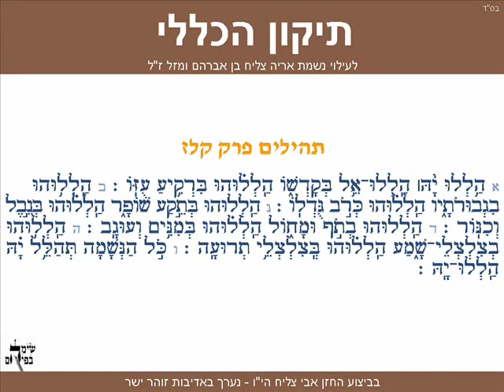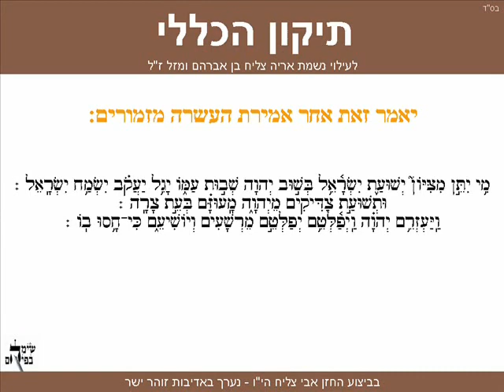Tikun Haklali תיקון הכללי. בנוסח כורדי. מגיש : אבי צליח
רבי נחמן אומר לנו (שיחות הר"ן ע"א) בעניין מה שכתוב בזוהר הקדוש (בראשית קפח), שעל פגם הברית בפרט מאן דאושיד זרעא בריקניא חס ושלום וכו' אין מועיל תשובה, אמר רבינו ז"ל, "שאין הדבר כן רק על הכל מועיל תשובה". ואמר שבזה המאמר הזוהר אין שום אדם מבין הפשט אלא רק הוא לבד. והכלל שבאמת מועילה תשובה בודאי על חטא זה, אפילו אם הרבה לפשוע חס ושלום בזה. וכבר מבואר בספרים הנדפסים (ליקו"מ ח"א, כז, ח) שעיקר התשובה הוא לבל יעשה עוד מכאן ולהבא, והוא מוכרח לעבור באלו המקומות והעניינים שהיה בתחילה ולהתנסות שם. וכשמרחם על עצמו עכשיו ואינו עושה עוד מה שעשה מקודם ומשבר את תאוותו, זהו עיקר התשובה.

התרופה של רבי נחמן

כשאדם חולה עליו ללכת לרופא כדי לקבל תרופה, כמו בגשמיות כך גם ברוחניות, כשצריכים תרופות הולכים לרופא, וככל שהקלקול והפגם גדולים יותר צריכים רופא גדול יותר ותרופה חזקה יותר כדי לתקן את המצב.

רבי נחמן מברסלב זצ"ל הוא רופא גדול שגילה תרופה גדולה הנקראת "תיקון הכללי". ואמר, שאם אירע לאדם מקרה בלתי טהור או שנכשל בפגם זה, תיקונו הוא שיאמר באותו היום את העשרה מזמורי תהילים ובודאי יתקן בזה מאוד מאוד. וצריך לטבול באותו היום במקווה ולאחר מכן לומר את התיקון הכללי, ובחסדי השם יתברך תתקבל תשובתו, ויוכל לתקן את פגם הברית אשר פגם על ידי התיקון הכללי, כמבואר בליקוטי מוהר"ן חלק א' (סימן כ"ט אות ד' עיין שם), שהוא תיקון למקרי לילה. ואלו הם העשרה מזמורי תהילים: טז', לב', מא', מב', נט', עז', צ', קה', קלז', קנ', שהם תיקון גדול מאוד ומי שאומר אותם בכל יום, ובפרט באותו היום שקרה לו המקרה, אינו צריך לפחד עוד מהפגם הנורא כי בודאי יזכה לתקן את מעשיו על ידי זה.

בנוסף לזה, רבי נחמן ייחד שני עדים נאמנים - תלמידו רבי אהרון מברסלב ותלמידו רבי נפתלי מנמירוב, והבטיח ואמר בפניהם, שמי שיבוא על קברו ויאמר שם אלו העשרה מזמורי תהילים, וייתן פרוטה לצדקה עבורו, אפילו אם גדלו ועצמו עוונותיו וחטאיו מאוד מאוד חס ושלום, "אזי אתאמץ ואשתדל לאורך ולרוחב להושיעו ולתקנו". ואמר: "אשתטח לאורך ולרוחב להיטיב עמו. בפיאותיו אמשכהו ואוציאהו משאול תחתיות. ואני חזק בכל הדברים שלי, אך בזה אני חזק ביותר, שאלו העשרה מזמורי תהילים מועילים מאוד מאוד", ואמר "שהוא תיקון הכללי, כי כל עבירה יש לה תיקון מיוחד, אבל תיקון הזה הוא תיקון הכללי